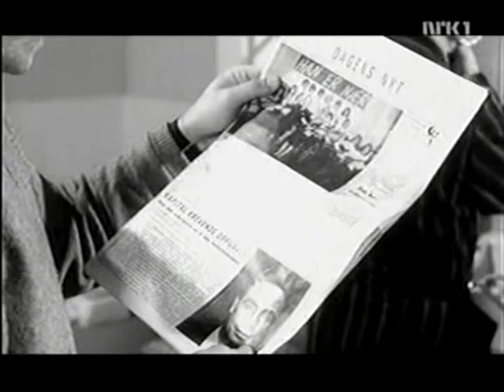Broder Gabrielsen 1966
Film om en mer eller mindre fanatisk overivrig predikant som håper på undere og helbredelser, men lykkes ikke helt på helbredelsesfronten..